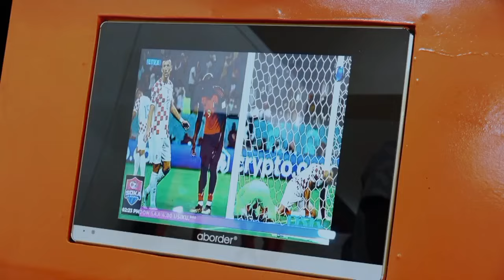MASTAA WA YANGA WAWASILI KIBINGWA AZAM COMPLEX CHAMAZI KUVAANA NA PRISONS WASHAMGILIWA KWA SHANGWE